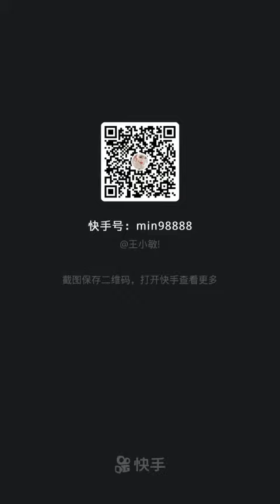吃播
肠子 猪蹄 麻辣烫